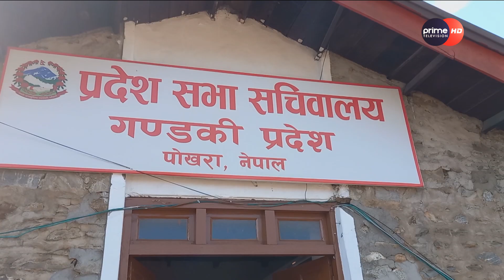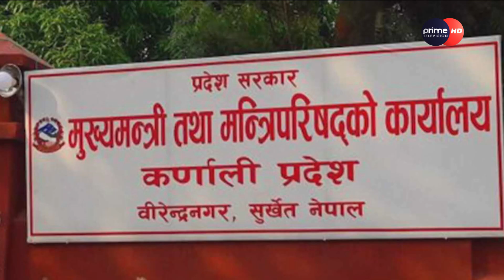प्रदेश सरकार नामको मात्रै, केन्द्रले नै चलाउछन् मुख्यमन्त्रीलाई